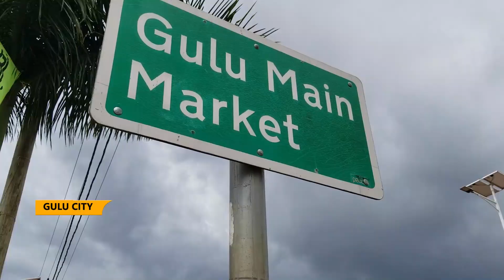Promoting hands-on skills - Government urged to render support through PDM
Leaders of Gulu city are calling upon government to support youth and women who have attained hands-on skills with support from development partners.
They argue that partners have projects that support women and youth, a foundation that the central government can build on through programs like Parish Development Model that strengthens capital base for such women and youth after exit of projects by partners.